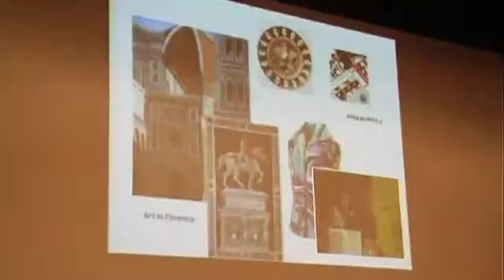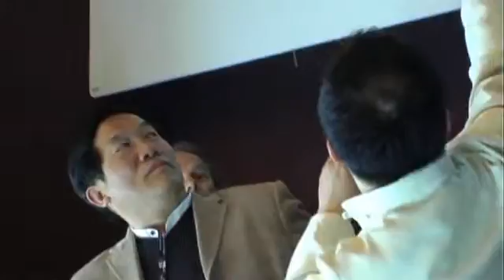DEJ 2009 - THIRD DAY!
DEJ 2009, The most awaited international Event is arrived in Milano, from 22 to 27 April 2009, Museo della scienza e della Tecnologia Leonardo da Vinci.
This international event is full of  Conferences, Workshop, Entertainment about the Digital World.